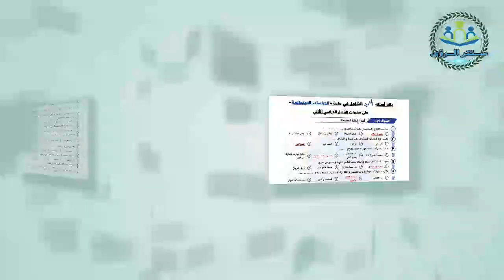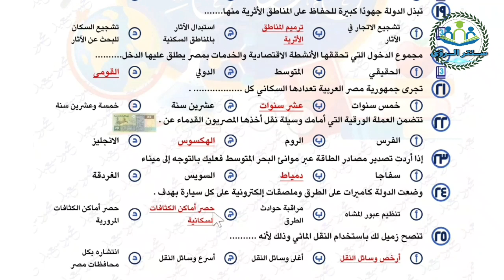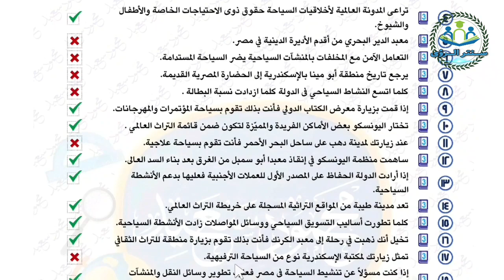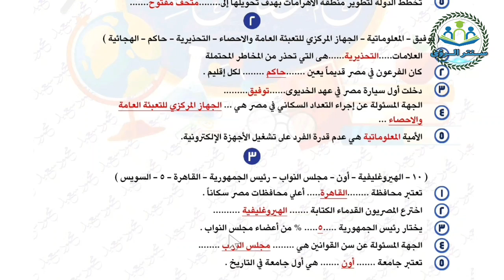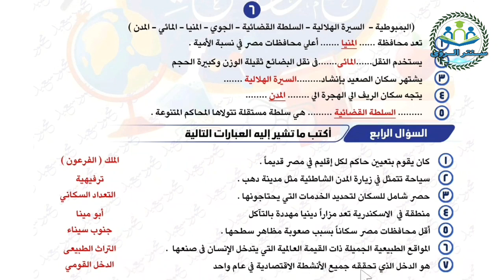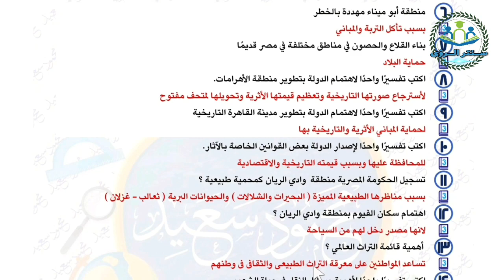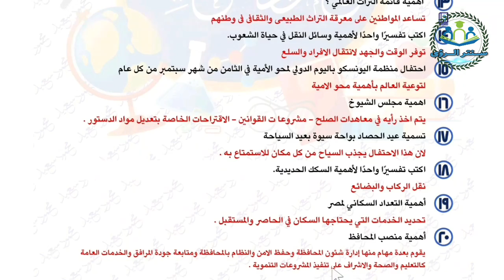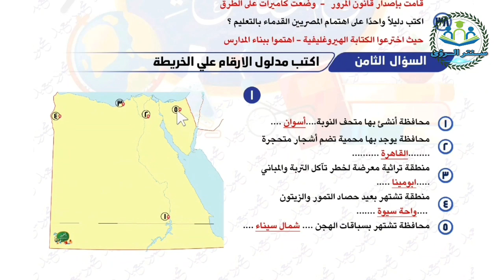مراجعة ليلة الامتحان دراسات اجتماعية الصف الرابع الابتدائي الترم الثاني 2023 | امتحان أخر العام 2023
مراجعة ليلة الامتحان دراسات اجتماعية الصف الرابع الابتدائي الترم الثاني 2023 امتحان أخر العام 2023 ، نماذج امتحانات الوزارة الاسترشادية مادة الدراسات الاجتماعية الصف الرابع الابتدائي الفصل الدراسي الثاني 2023 .